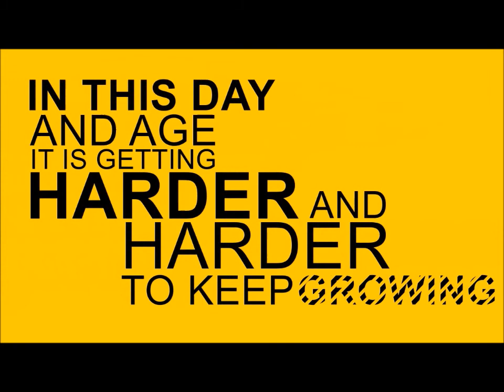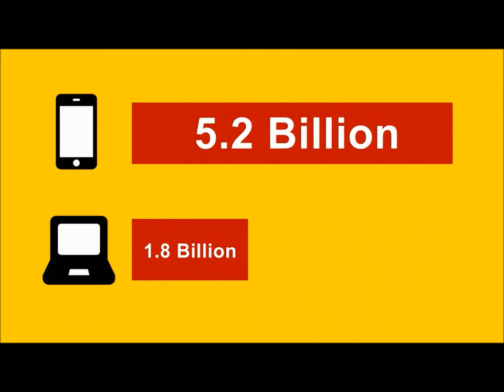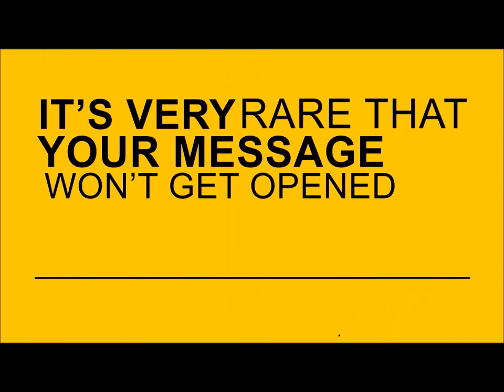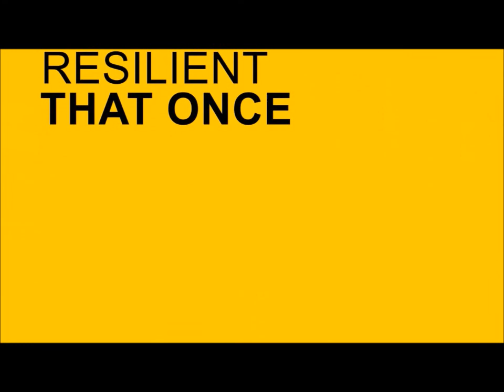Pizza Blast Video - Mobile is Huge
Pizza Blast - This is a free app that give pizza owners the opportunity to leverage mobile marketing.  This is marketing tool for small to large pizza entrepreneurs to get a piece of the mobile pizza pie.  There are over 5 billion mobile devices and your customer answers ever mobile message within 4 minutes. What's your mobile strategy.